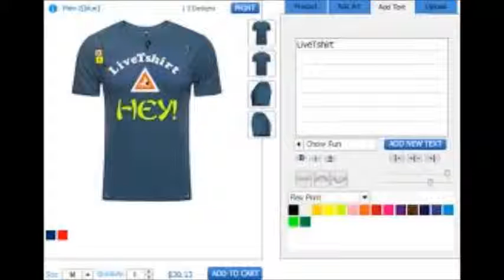T Shirt Design Software Solutions Provider Developer Designer Programmer Consultant Analyst Offer